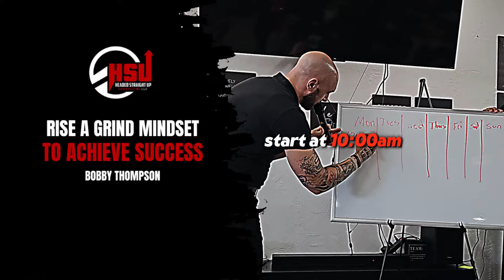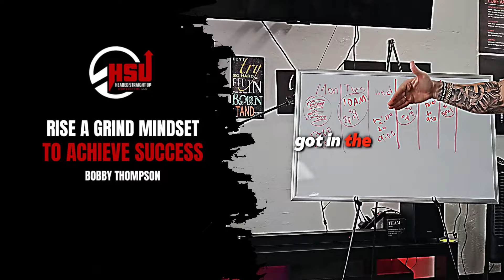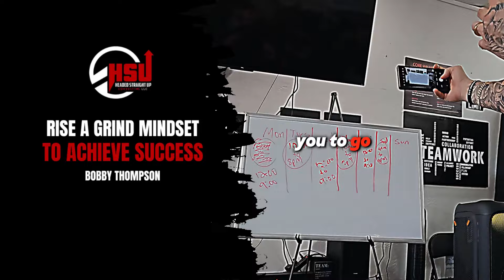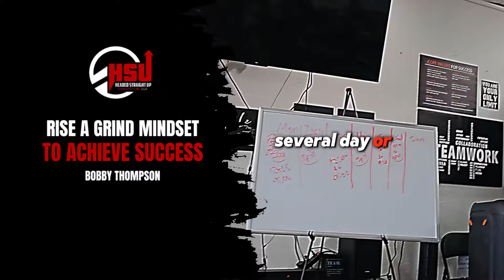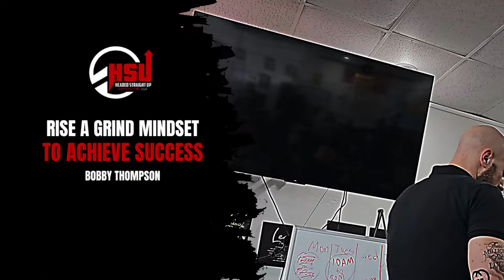Own Your Time, Own Your Future: The Accountability Mindset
Dive deep into the world of productivity with this must-watch video. Uncover the strategies and techniques used by high achievers to stay focused, motivated, and on track. From early morning routines to setting ambitious goals, find out how you can supercharge your productivity and achieve your dreams.